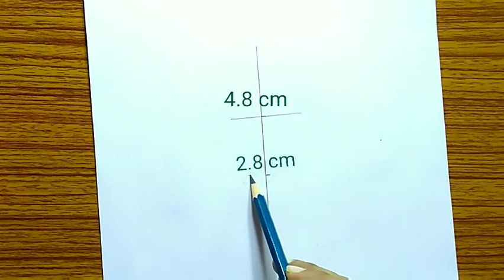How to draw a girl with tea Cup || Pencil sketch drawing tutorial || easy drawing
How to draw a Beautiful Bride
Bride drawing
girl drawing
drawing girl
pencil sketch drawing
sketch drawing
Drawing
pencil drawing images
pencil sketching
drawing sketch
pencil art
cute drawings